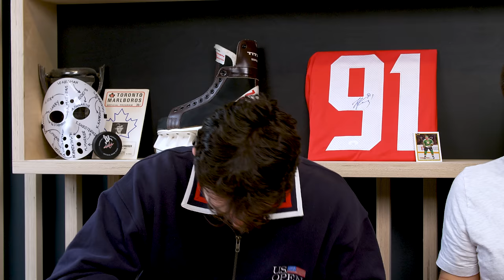RANKING SMELLING SALTS FROM STRONGEST TO WEAKEST | SNOT ONES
After being inspired by Sean Evans and the Hot Ones team, Eric and Corwin set out to set a line up of 10 different smelling salts, each increasing in intensity. Starting with 14 separate salts, the guys narrow down and set the order of the 10 final smelling salts that will kick off their interview series: Snot Ones.